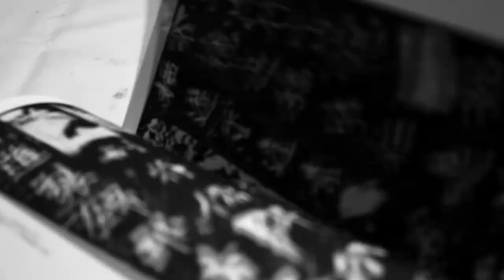Calligraf2ity achromatic color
camera,director and painter/万美(mami)
music/Lidly